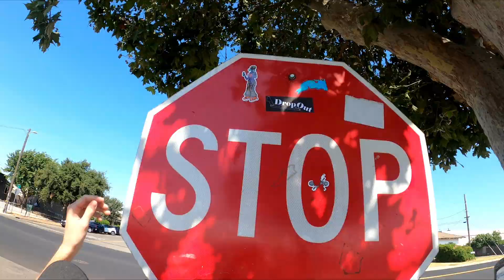long day short video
shoutout enigma fr
music ~ blondie - heart of glass